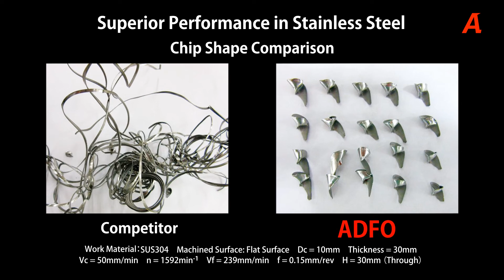【Carbide Drill】ADFO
New oil hole type flat drill for stainless steel applications!!